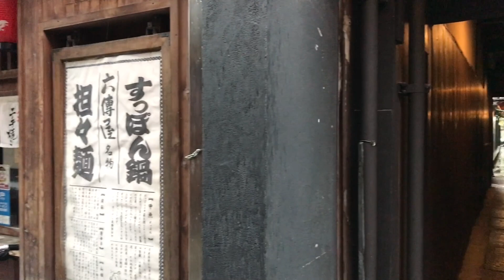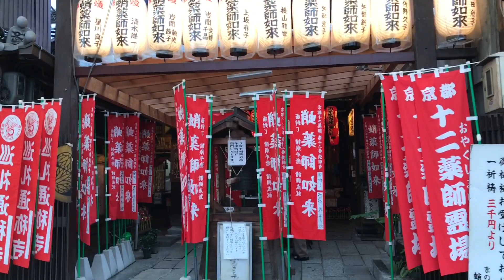21年8月17日 お盆明けの京都を歩く 三条大橋,先斗町,木屋町,河原町,四条通,新京極,寺町商店街,錦市場 Walk around Kyoto city,Japan vlog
2021年8月17日（火）

午後3時頃から三条大橋付近から散策をスタートしました。京都の天気は雨、時より強い雨が降っており、再び鴨川が増水しておりました。お盆明けの平日でしたが、商店街を中心に人出は多く感じました。大雨により災害の警戒レベルが高まっている地域がありますので、ご注意をお願いいたします。

本日、京都府は4度目の緊急事態宣言が発令され、大規模商業施設の入場制限など、8月20日から9月12日に取り組む感染対策を決定しました。
対象は大規模商業施設は床面積1千平方メートルを超える百貨店やショッピングモールなど。また、現在は京都市や宇治市など府内8市の飲食店に対し求めている酒類提供の停止と午後8時までの営業時間短縮を全市町村に拡大します。